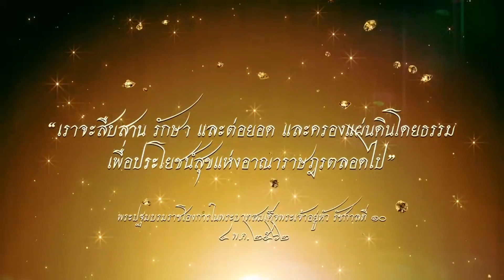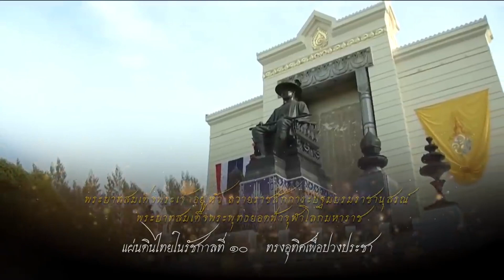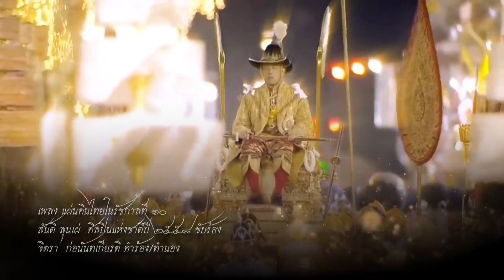ทักษิณอยากเป็นอมตะ ! เบื้องลึก ตายไม่ต้องเผา สั่งเสียครอบครัว